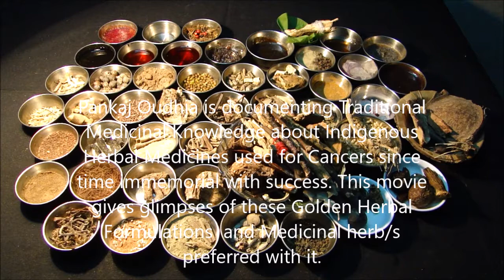Pankaj Oudhia on Essential Thrombocythemia (ET): Prefer Viburnum grandiflorum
Related References
Oudhia, Pankaj (2017). Boenninghausenia, Bhramarmar, Wattakaka and Medicinal Rice and Millets based Tribal Herbal Medicines for Essential thrombocytosis (ET; also known as essential thrombocythemia, essential thrombocythaemia, primary thrombocytosis) From Medicinal Plant Database by Pankaj Oudhia, Audio Bank Project at pankajoudhia.com .
Oudhia, Pankaj (2017). Boerhavia, Bhramarmar, Wattakaka and Medicinal Rice and Millets based Tribal Herbal Medicines for Essential thrombocytosis (ET; also known as essential thrombocythemia, essential thrombocythaemia, primary thrombocytosis) From Medicinal Plant Database by Pankaj Oudhia, Audio Bank Project at pankajoudhia.com .
Oudhia, Pankaj (2017). Bombax, Bhramarmar, Wattakaka and Medicinal Rice and Millets based Tribal Herbal Medicines for Essential thrombocytosis (ET; also known as essential thrombocythemia, essential thrombocythaemia, primary thrombocytosis) From Medicinal Plant Database by Pankaj Oudhia, Audio Bank Project at pankajoudhia.com .